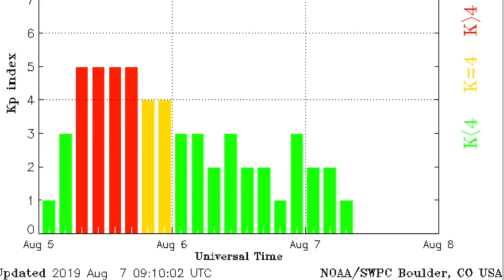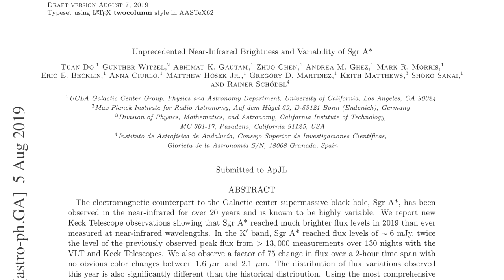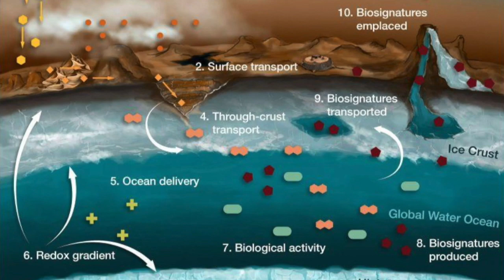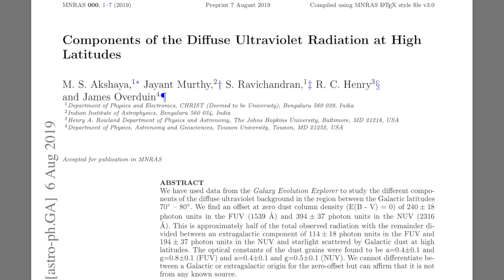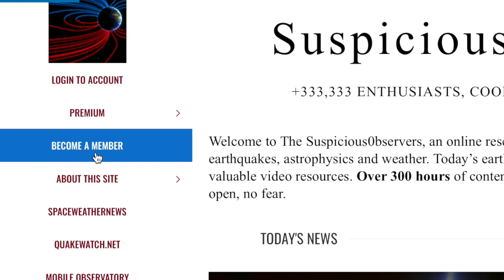Record Galactic Waves, Dead Planets, Electric Space | S0 News Aug.7.2019